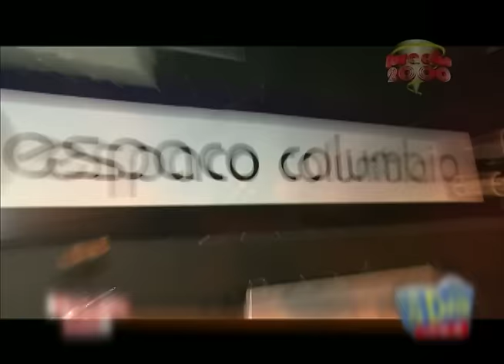BAILE DA FURACÃO 2000 01 26 14 Columbia vs1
De segunda a sexta ,  partir de 14:40 da tarde, na Band Rio, o programaço da Furacão 2000.